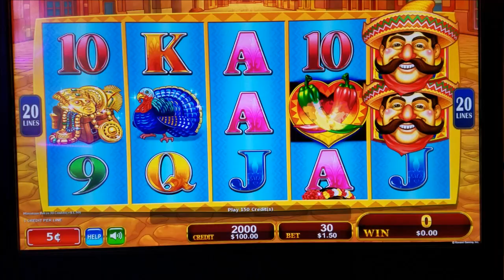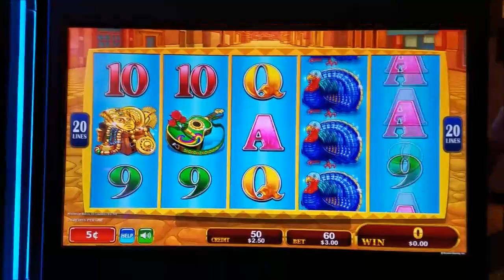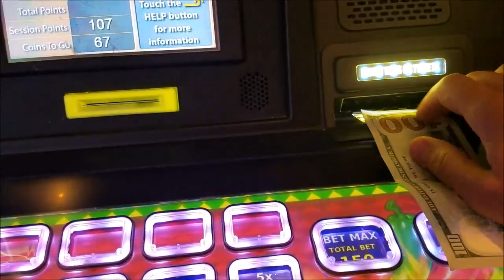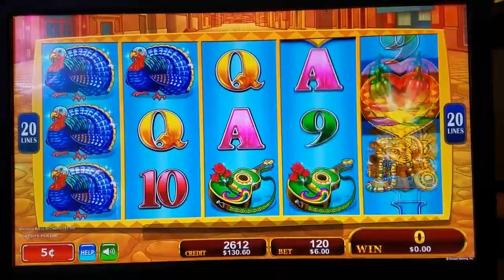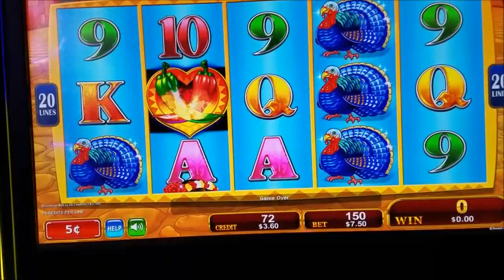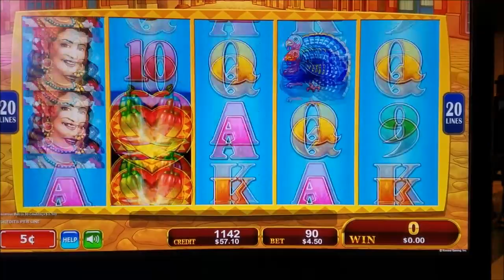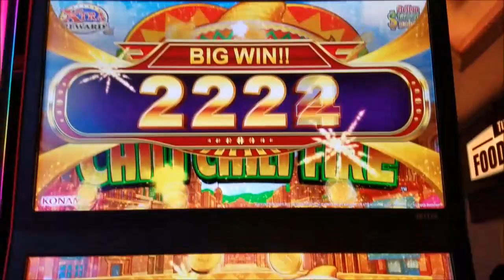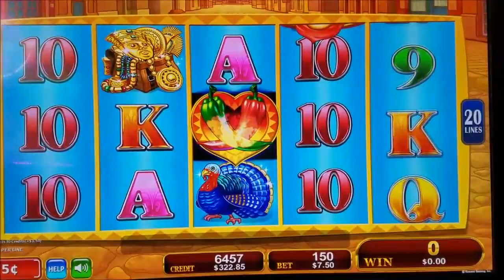Chilli Chilli Fire Slot Machine 🤑BIG WIN🤑 Lines HIT 🙀🙀🙀 !!!! Konami Slot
Dragon's Law Twin Fever Slot BIGGEST HANDPAY JACKPOT On YouTube(Dragon's Law Twin Fever's Biggest handpay only at this Slot game)